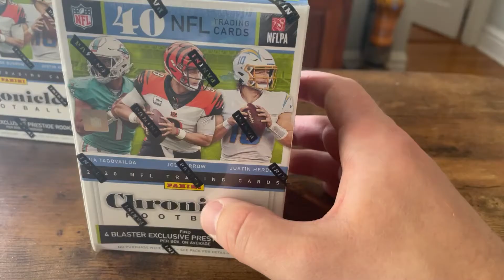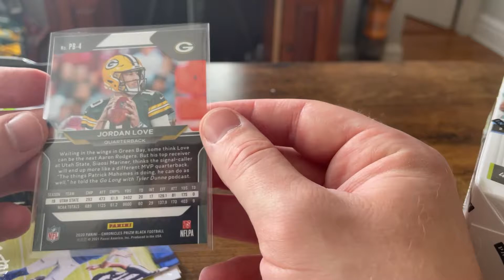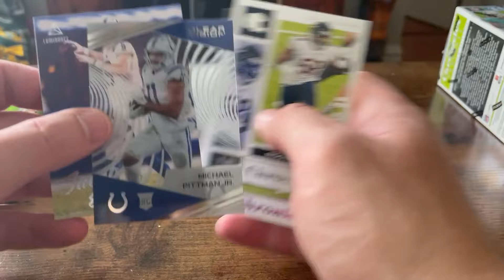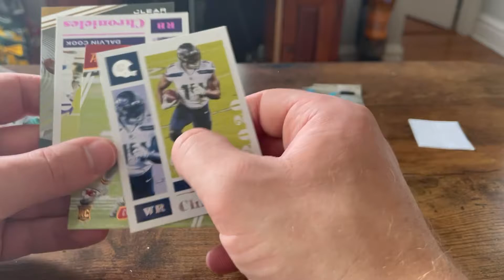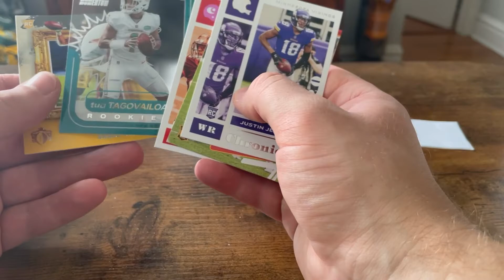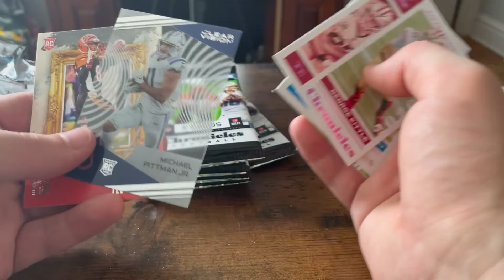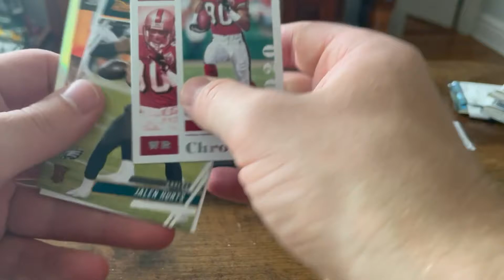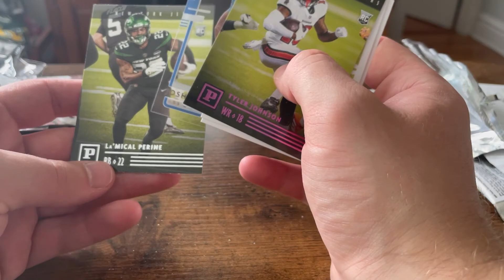SCUBs E7 P1 Mitch's Chronicles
The SCUBs start up their 7th episode opening up some Chronicles and get some REALLY good cards! What cards do the get? Watch and find out SCUB Nation!